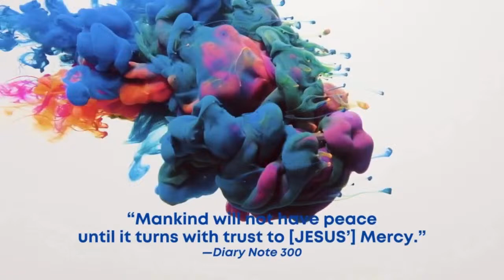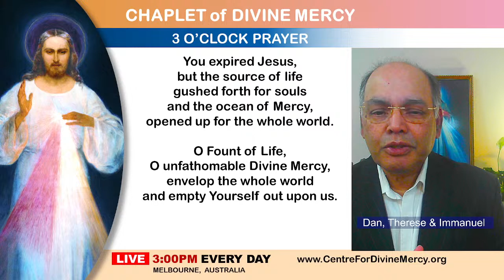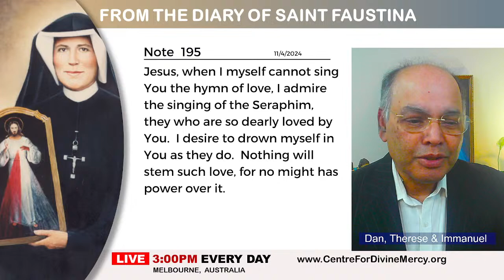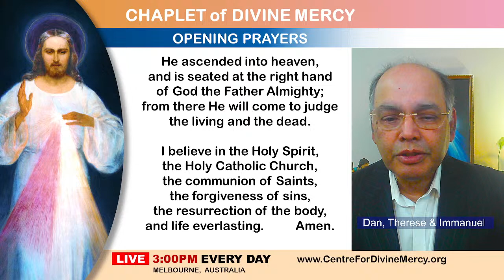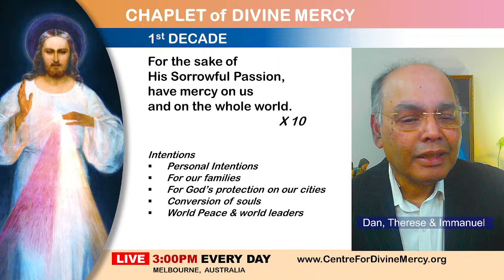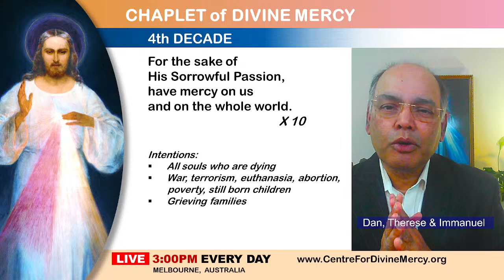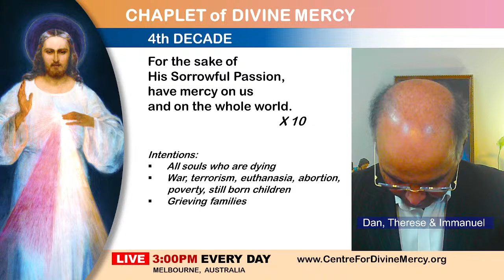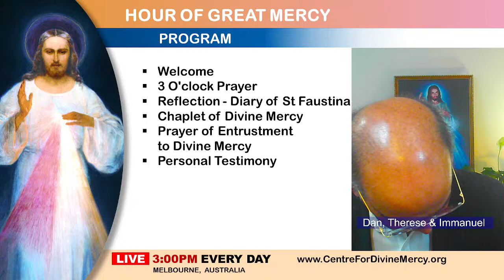Chaplet of Divine Mercy - 11 Apr 2024 - Thu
Reflection of a Note from the Diary of St Faustina ("Divine Mercy in my soul")
Personal Testimony

Everyday Live Stream at 3.00 PM Melbourne, Australia
We pray for your personal Intentions.

Welcome
Three O'Clock Prayer
The Chaplet of Divine Mercy,
Testimony

The Centre for Divine Mercy is a virtual Centre established in 2010 in Wellington, New Zealand ‘to continue with the mission JESUS entrusted to St Faustina to ‘Prepare the world for His return”.
All services provided by the Centre is totally FREE.

(we hold and offer a fast on Wednesdays and Fridays for the prayer intentions sent to us and have them offered at a Holy Mass on Wednesdays)